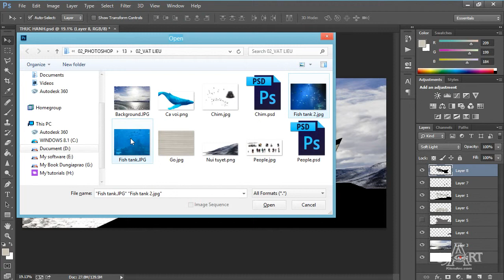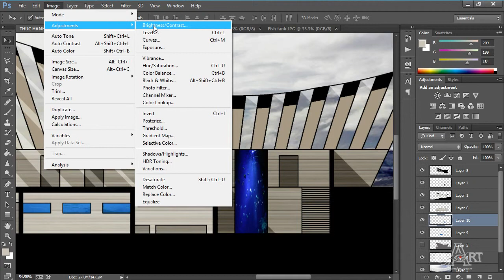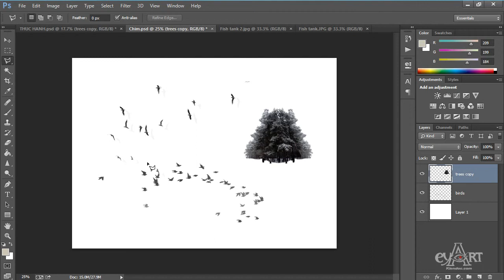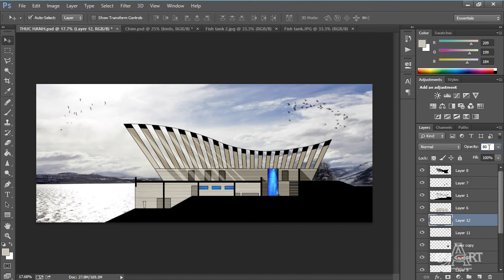1703 Ghep cay va be ca